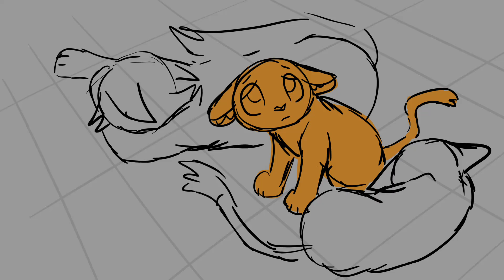God Help the Outcasts - WarriorCats Fire Lilies AU Animatic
CW: This video includes a derogatory term for the Roma/Romani people. I do not support the usage of this word.

"Fireheart, Bluestar, and Ravensong have fled ThunderClan after the murder of Spottedleaf by Tigerstar. They have taken refuge in BloodClan, but Fireheart feels heartbroken, reeling from everything he has suddenly lost - his mentor Spottedleaf, his Clan, his life as a mender, his connection to StarClan. Here in the tangle of city streets he can barely see the stars, but still he beseeches them for answers - how did this happen? Why did they not warn him? Can't they see all these cats who are suffering? Can't they see him?

StarClan doesn't answer. And Fireheart is left alone to grapple with the loss."

This is NOT from the Boon AU - no relation at all to our lad Boonstar and FireClan. It is, however, from probably my favorite Warriors AU of all time, Fire Lilies by @LenisLynx !! It's an AU where instead of becoming a warrior, Fireheart chooses to become a mender (medicine cats are called menders in the FL AU. ^^) It is very beautiful and Fire Lilies Fireheart is a soft squishy boy who I adore. (His journey and religious trauma also resonate deeply for me, and I put a lot of that into this animatic. :') ) This video is also my gift to LenisLynx because of all the incredible work they do for the Warrior Cats community and for my own projects. Next Up Forever is only happening because of them, and if you haven't subbed to them yet, please please do they are amazing.

Currently you can't find a lot of Fire Lilies stuff, but there is a fic currently being written! You can find the link below when it is posted. ^^

I had the idea to do a video with this song and challenged myself to make something with it, even if it was rough, and not get noodly with the details. I failed on the getting noodly with the details part, BUT I'm happy with the end result, and I got it done in only a couple weeks! It also gave me a good excuse to learn more about animation layers in Storyboard Pro, and I gotta say I'm a fan.

I used George Dempsey-Gidley's cover of the song, which of course the original belongs to Disney.

I made this video using Toon Boom Storyboard Pro.